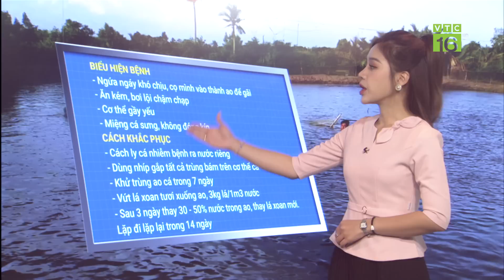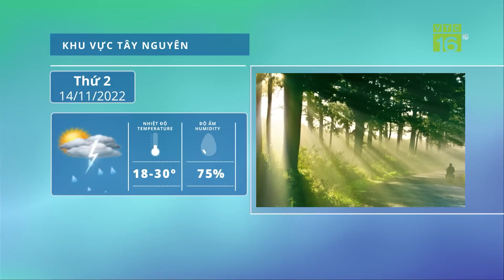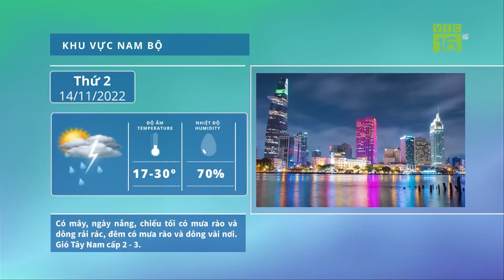Dự báo thời tiết ngày mai 14/11/2022 | Không khí lạnh yếu tăng cường, Bắc Bộ giảm nhiệt | VTC16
VTC16 | Dự báo thời tiết ngày mai 14/11/2022 | Không khí lạnh yếu tăng cường, Bắc Bộ giảm nhiệt | VTC16. Trong đó, ngày và đêm 14/11, miền Bắc có mưa rào và dông rải rác. Từ 15 - 16/11 có mưa rào và rải rác có dông, cục bộ có nơi mưa to. Từ 17-19/11, khu vực này có mưa rào và dông rải rác, nền nhiệt giảm 2-3 độ C Trước khi đón mưa dông, hôm nay các tỉnh miền Bắc duy trì thời tiết ngày nắng, sáng sớm có sương mù và sương mù nhẹ rải rác. Nhiệt độ dao động 21 - 31 độ C.